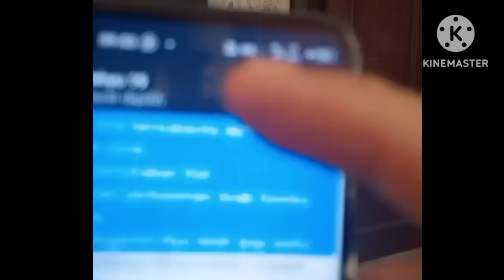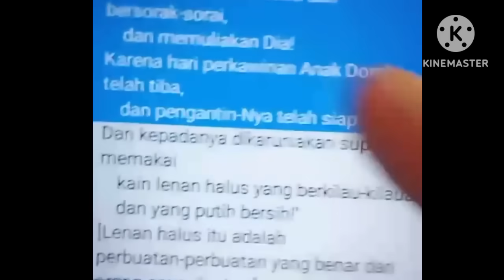AWALNYA SOK JAGO.. BARU DITANYA HAL SEPELE PENDETA INI PANIK.